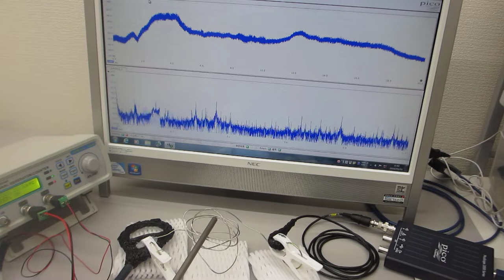ステンレス線を利用した超音波発振制御実験（非線形共振現象の応用技術開発）